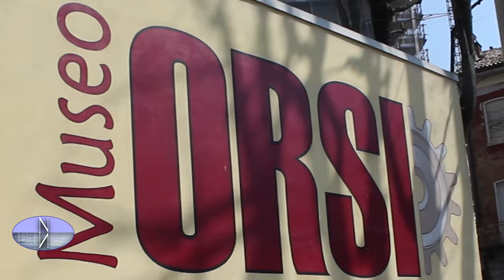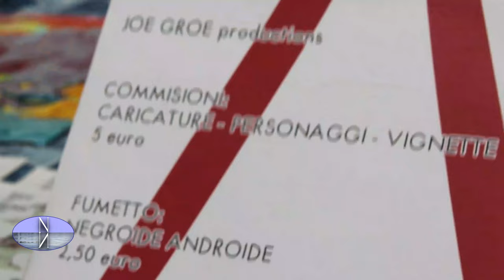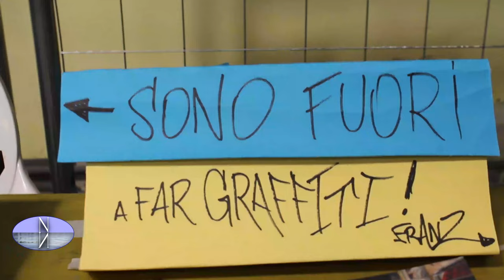TORTONA - SPAZIO ALL'ARTE CON "T.INK FESTIVAL"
SPAZIO ALL'ARTE CON "T.INK FESTIVAL"